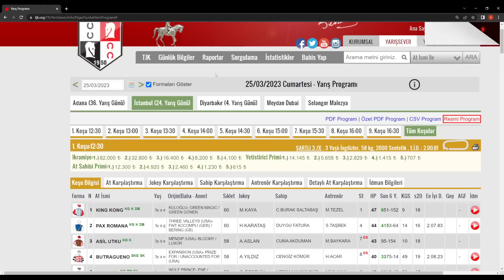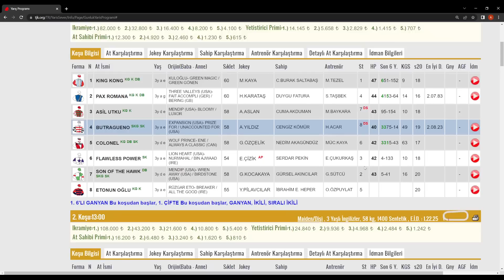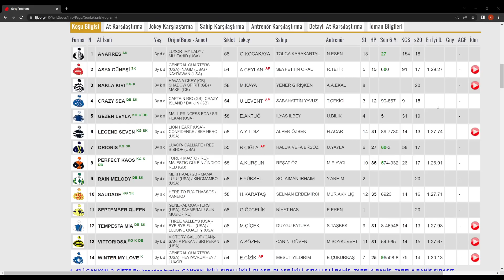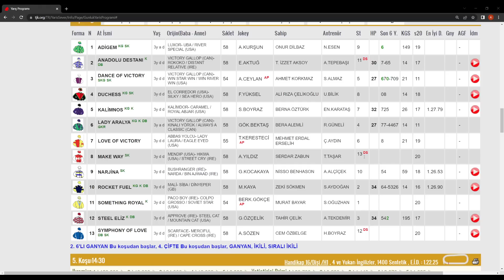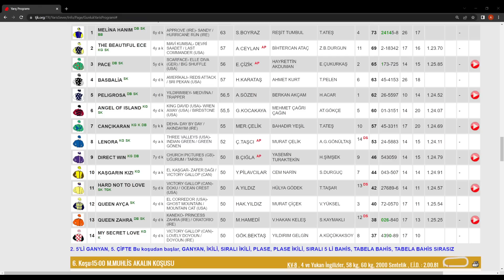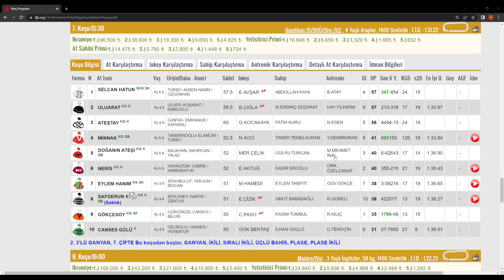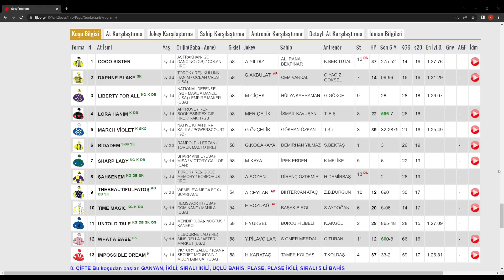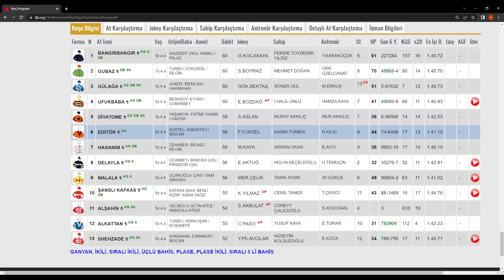25 MART 2023 CUMARTESİ İSTANBUL AT YARIŞLARI TAHMİNİ ALTILI TAHMİNLERİ GANYAN TAHMİNLERİ-TJK